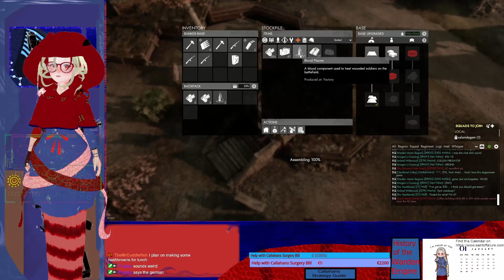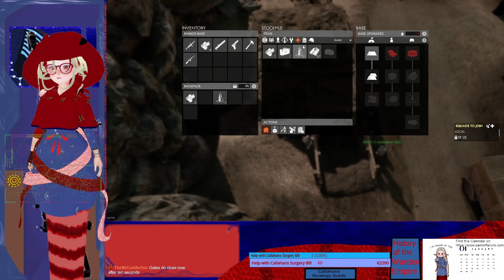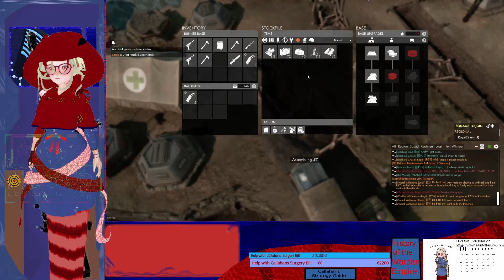[VOD] [Foxhole] another Day, another Bridge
And some what-if talks

Game: Foxhole

War: 103

RAW Stream footage from: 12.May.2023